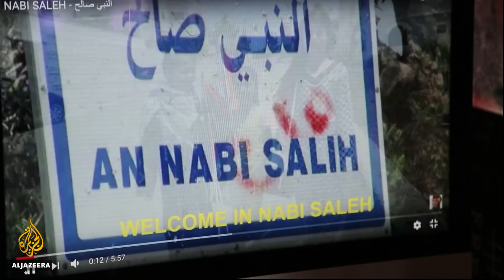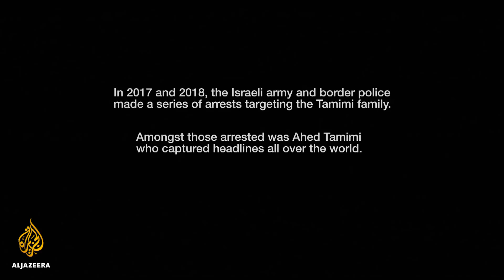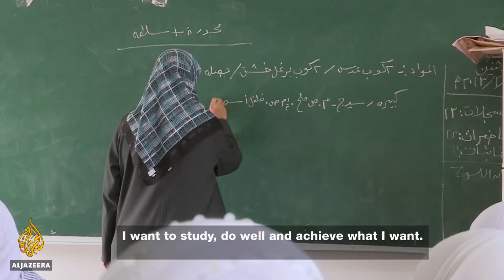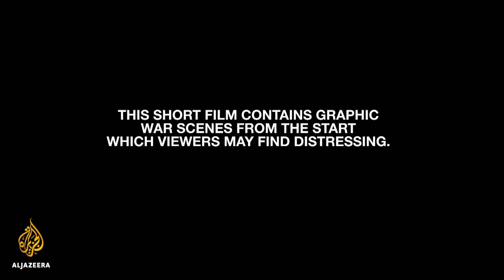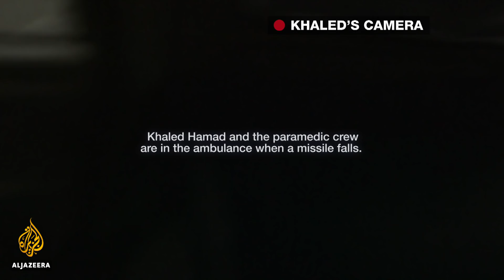🇵🇸 Palestinians: Stories of resistance | Al Jazeera Selects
A mother protests, a teenager comes of age, and a cameraman records his final moments in the 2014 war – life under occupation in Palestine.

How to be a Palestinian Supermum

Manal Tamimi has been going to the protests in Nabi Saleh of the occupied West Banks for as long as she can remember. To her, to be a Palestinian parent is to be an activist. It’s impossible to separate the two roles. Taking care of her children often involves protecting them from Israeli soldiers and settlers.

15 in Gaza

Shurooq Mousa from Deir El-Balah, a few miles south of Gaza City, is about to turn 15 - and when she does so, her life will change. Her family want her to consider wearing the niqab and if she is going to study something, to study medicine. An insight into the complex negotiations that await Shurooq as she stands on the brink of adulthood.

Gaza: The Last Picture

A Palestinian cameraman record the 2014 Israeli assault on Shujayea, including the final moments of his own life.